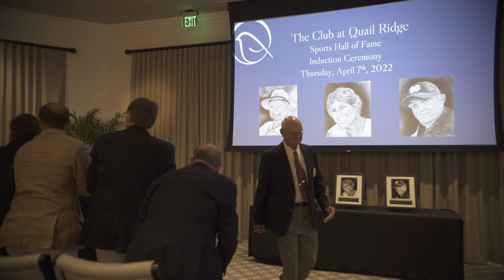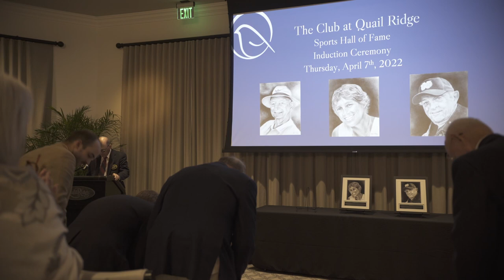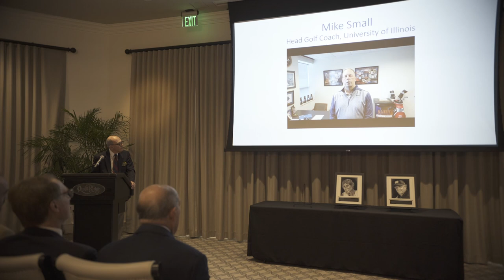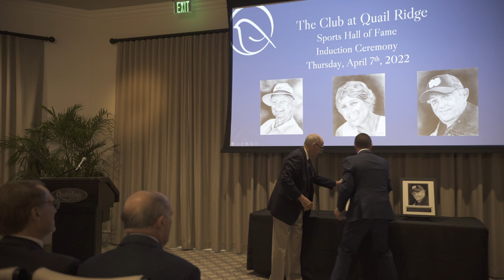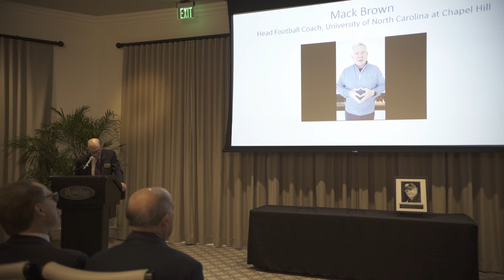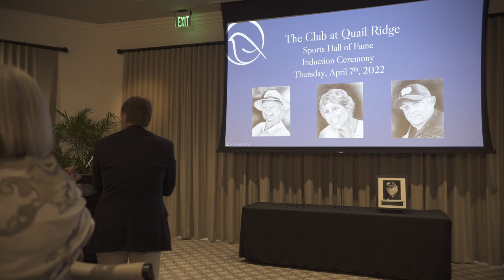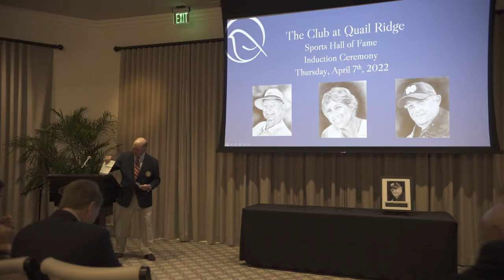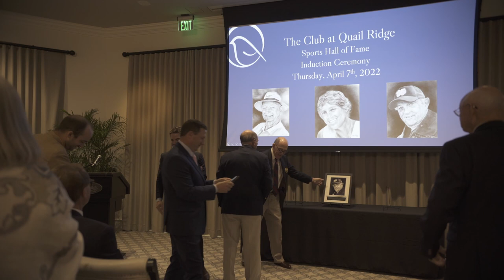2022 Sports Hall of Fame Presentation